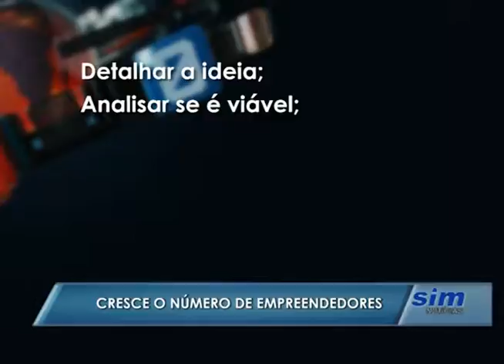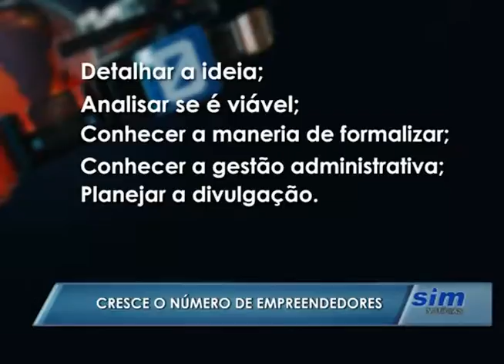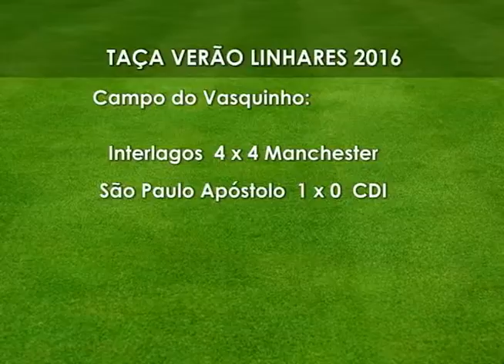SIM Notícias 29 02 2016